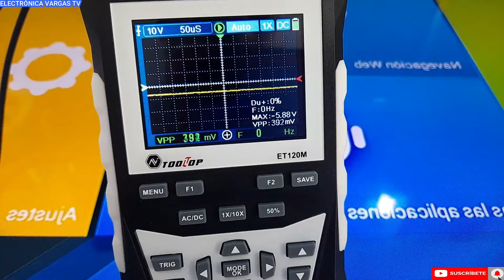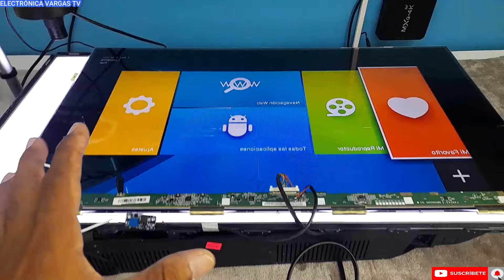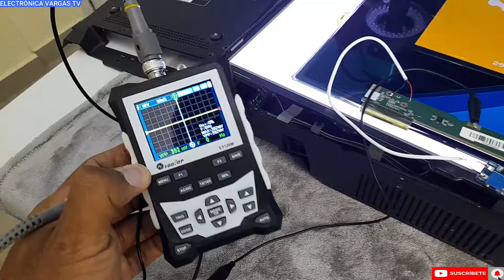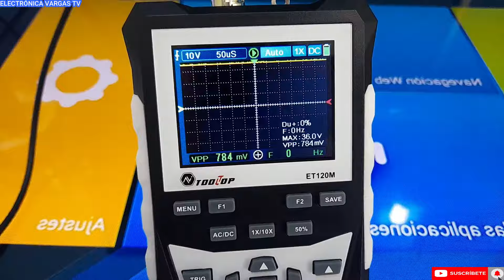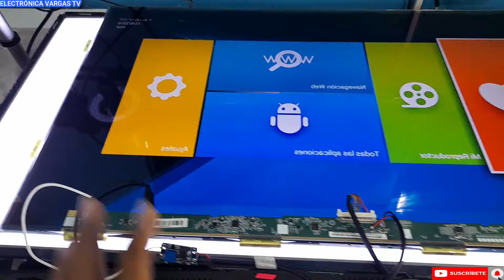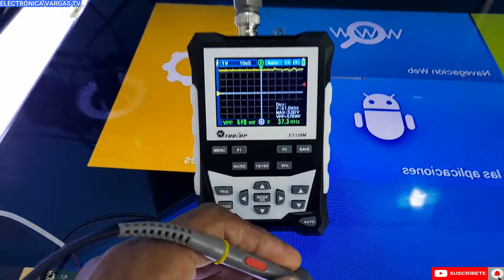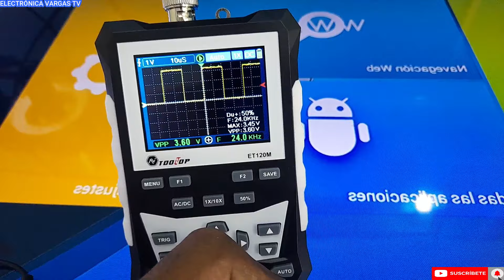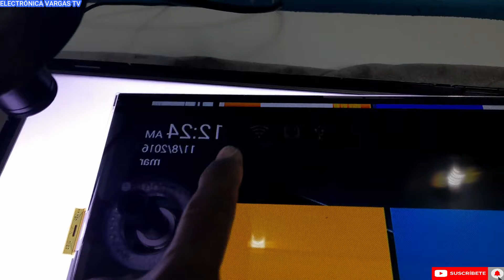¿TUTORIAL Reparación de Pantalla PANDA315 RC32J16T-SM? GATE COF en Cortocircuito.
✔️ELECTRÓNICA VARGAS✔️